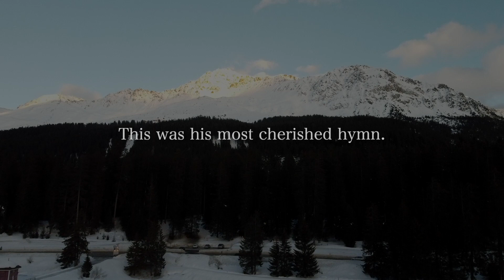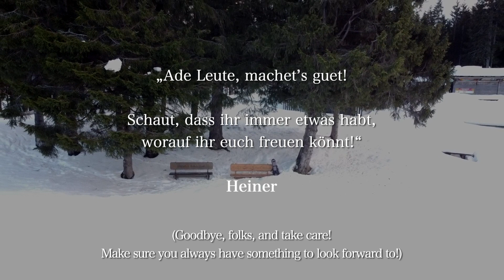Nearer, My God, to Thee - The Embley Sisters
Dedicated to our friend Heiner, his family and all those who knew him. He passed away unexpectedly in January 2021. Today is his birthday.

“Nearer, My God, to Thee” was his favorite hymn, which we were honored to play at his funeral service. With this video, we hope to bring peace and good memories to Heiner’s loved ones. Heiner was one of the Embley Sisters’ biggest fans. Thank you, Heiner, for your love and support! Happy Birthday and "Auf Wiedersehen"!

The two places shown in the video are: 1. the Lenzerheide, where Heiner and his wife walked around the lake daily and even had a bench that was dedicated to them and 2. the Swiss temple, where Heiner loved to be and serve.

This hymn was composed by L. Mason. The Embley Sisters play a new arrangement by J. Embley based on M. Hicks’s version of the song. Our special thanks go to the Swiss temple for allowing us to film on their grounds, J. Spoors for putting the video together and K. Gilmour for helping with the audio.